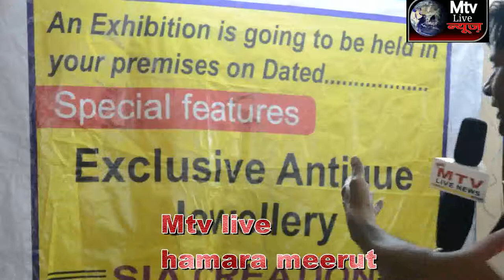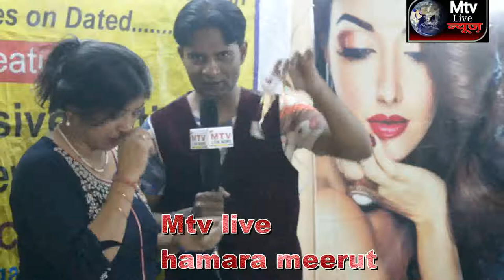anchorin for online Mtv live programme HAMARA MEERUT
sai creations exibition mtv live hamara meerut anchor nawedkkhan mtv live news channel